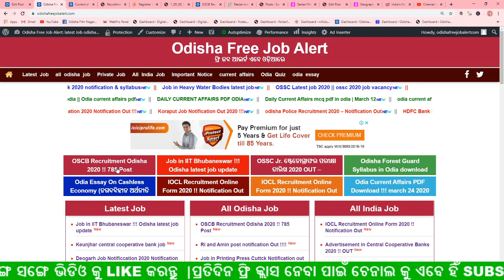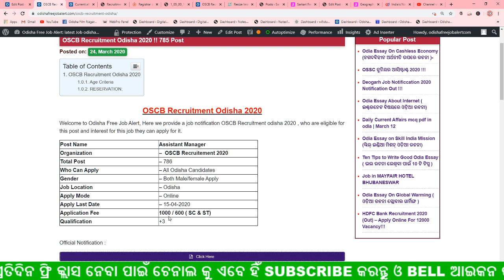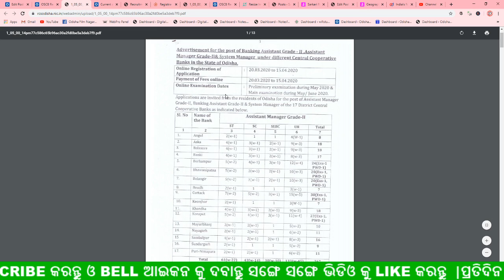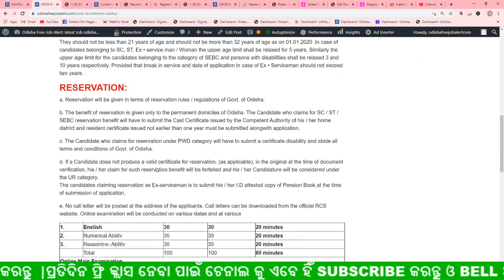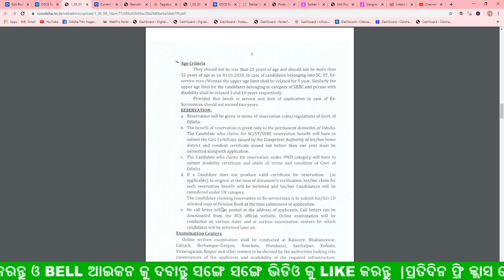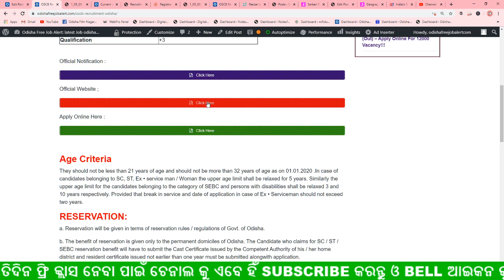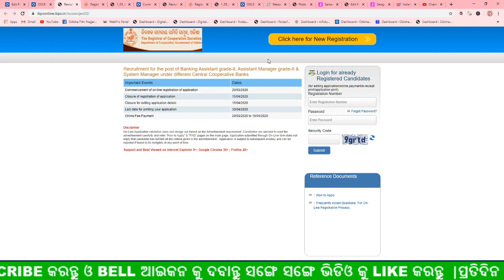OSCB RECRUITMENT 2020 || ODISHA BANK JOB 2020| OSCB ବ୍ୟାଙ୍କ ତରଫରୁ ବଡ଼ ଭେକଏନସି | ଓଡିଶା ଫ୍ରି ଜବ ଆଲର୍ଟ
join Our whats app group